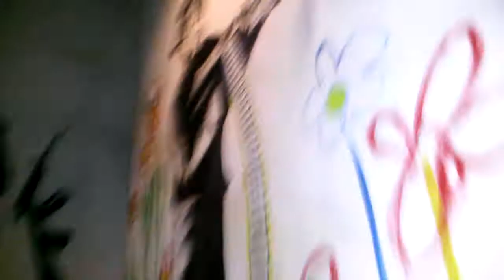Nắng ấm xa dần-hưng mặt lộn-17thparallel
Trà chanh Chợ Gạo, bát bảo Cát Linh
Facebook.com/17thparallel